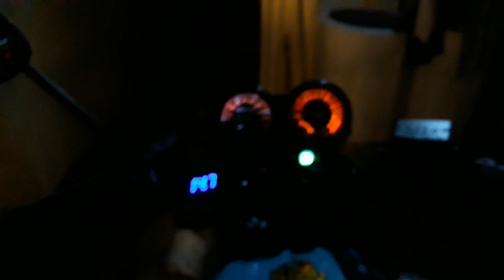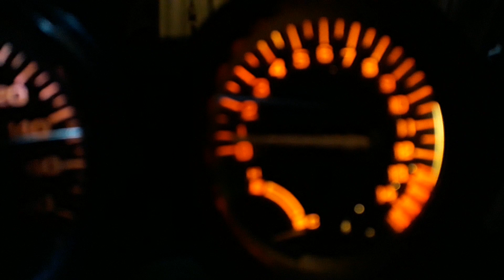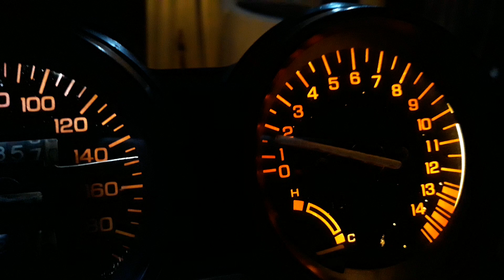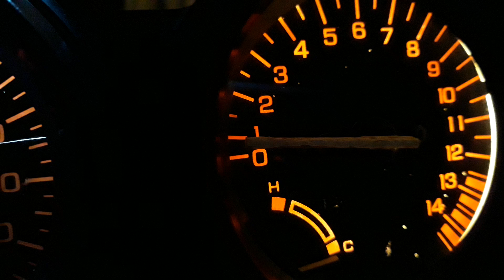Carbs cleaning and tuning done by yours truly, Iron strange! done on HONDA CB1 400cc! ang lupet!